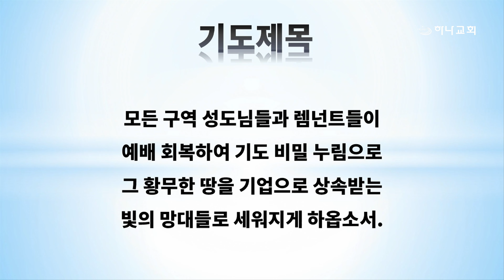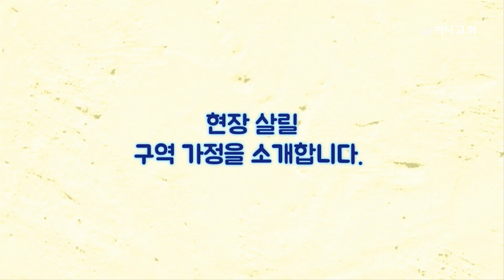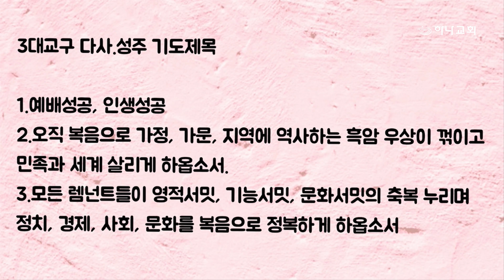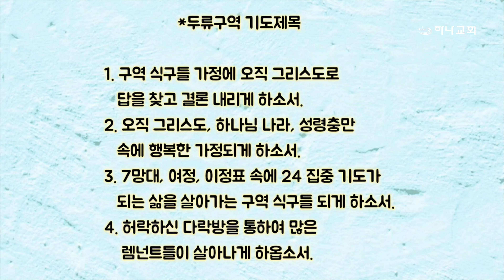20240927 대구하나교회 금요기도회 특송(3대교구 두류성서/다사성주구역:주와 같이 길 가는 것)